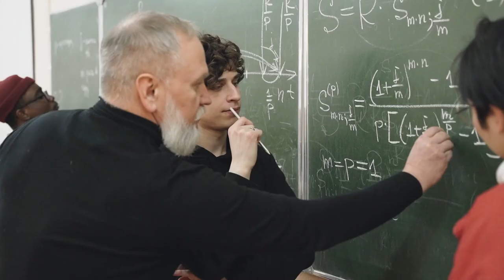Bishop Saenz celebrates UM Student Sunday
Bishop Ruben Saenz Jr. and the North Texas Conference offer this video to use to celebrate UM Student Sunday.